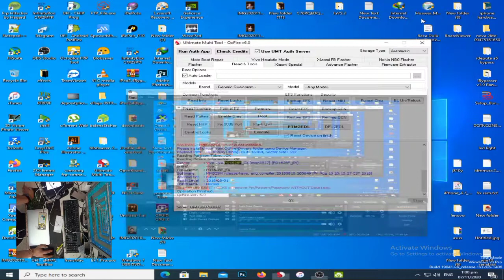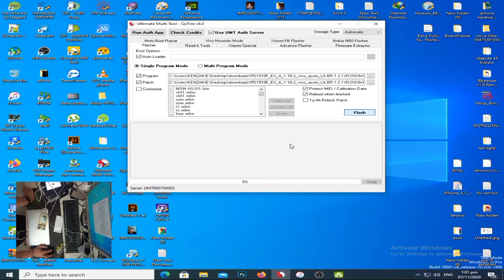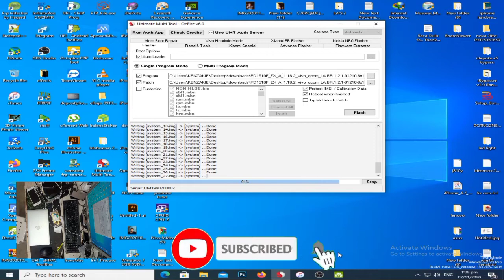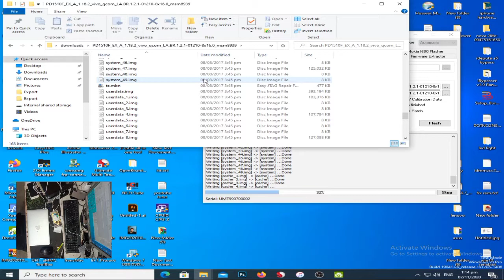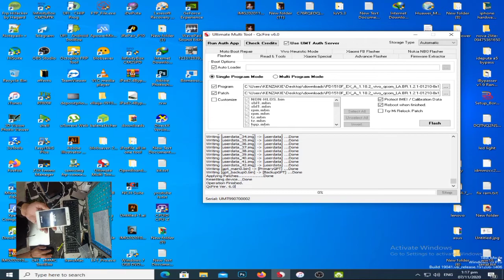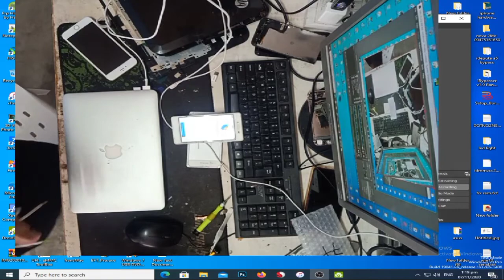VIVO Y51 DEADBOOT REPAIR VI UMT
THIS VIDEO TUTORIAL IS ABOUT HOW TO REPAIR
HOW TO REPAIR VIVO Y51 DEADBOOT. FIRST